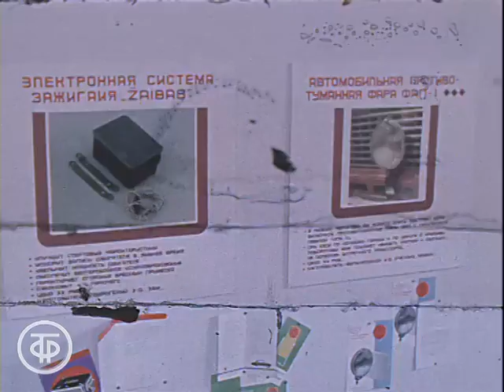Оптовая ярмарка в Вильнюсе. Товары для всех. Новости. Эфир 24 апреля 1979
Репортаж о республиканской оптовой ярмарке в столице Литовской ССР Вильнюсе. Товары для всех. Новости. Эфир 24 апреля 1979

Сюжет программы "Время". Эфир 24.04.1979 г.